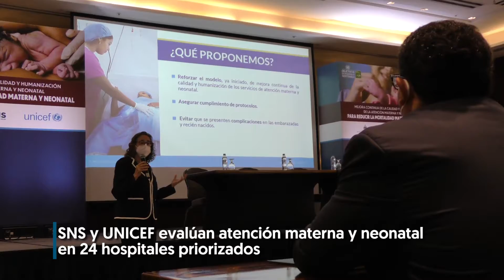SNS y UNICEF evalúan atención materna y neonatal en 24 hospitales priorizados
✅Juntos verificamos lo que debemos mejorar para reducir los índices de mortalidad materno y neonatal en el país.

Accionar a tiempo es clave para salvar muchas vidas. 🤰🏾🤱🏽💙🏥👩🏻‍⚕🩺

🖱️Conoce más detalles del encuentro sostenido este jueves en snsdigital.gob.do.